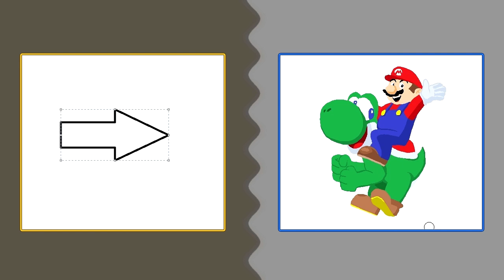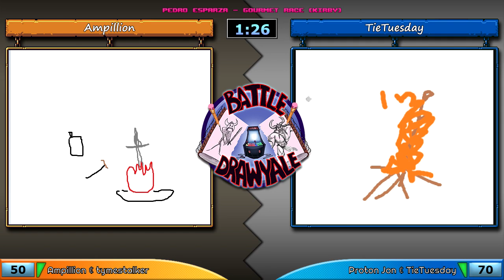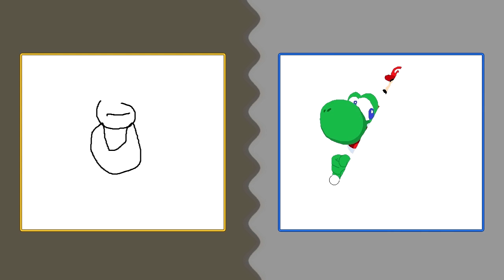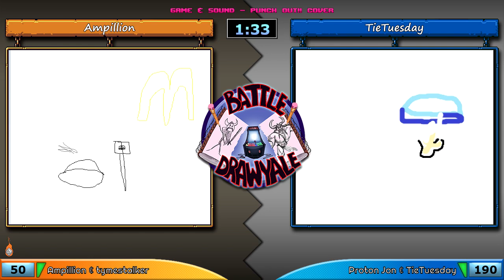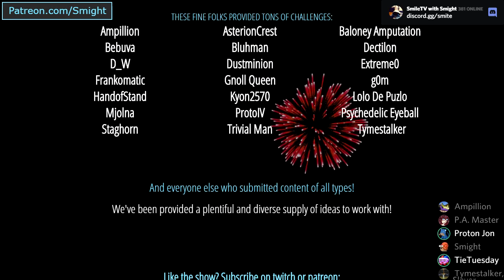Arcade Pit 2017 Spring Tourney - Finals!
Y-Team: Ampillion, Tymestalker
B-Team: Proton Jon, TieTuesday

Welcome to the Arcade Pit. Two teams face off in various game-related events, such as speedrun challenges, trivia, and soundtrack identification. Which team will come out on top? We use audience submissions to generate the content for many of the events.

Rules: Teams race to gain control of the board. The winning team moves on the board, then spin for their event. Teams alternate turns after every event (Team Battles are the exception). When the goal is found on the map, the Final Battle for points begins.